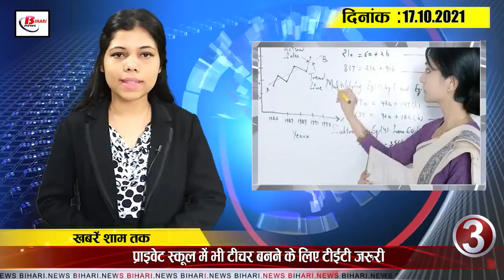Today Bihar Evening breaking news of 17 october on Bihar panchayat election, Darbhanga Airport,RJD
Latest today Bihar evening news of  17 octobe on Bihar panchayat election, Darbhanga Airport ,Tej Pratap yadav,IPL
1. Nitish government will give a compensation of Rs 2 lakh to the golgappa people of Bihar

2. Decline in the academic skills of children in Bihar's government school

3. TET necessary to become a teacher in private school also

4. Not a single Kovid-19 positive found in Bihar

5. Four advocates of Patna High Court became judges

6. One in Kusheshwarsthan and 3 candidates in Tarapur withdrew their names

7. Special Cargo Plane will soon take off from Darbhanga Airport with Makhana

8. Patna High Court orders to give money to EPFO ​​in 72 hours

9. Corona test will be done for those coming home in Diwali and Chhath

10. DNA test will be done to identify the tiger in the VTR

11. TejPratap said to support Congress

12.
Congress's hope tied to youth leaders

13. Manoj Jha told Nitish government a guest of few days

14. AakashChopra Picks Flop Playing XI

15. AryanKhan told NCB to help the poor

So let's move towards today's question, the question of today is something like this according to you whether there is a need to improve the education system of government schools in Bihar or not.